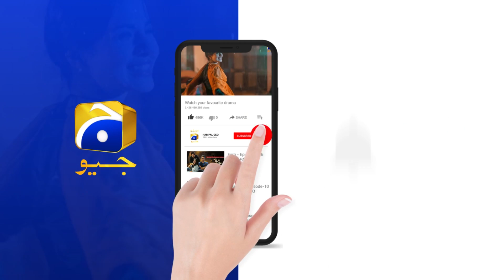Apologies...My Foot 🤬🤬 !!!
Written By: Imran Nazir
Directed By: Aehsun Talish
Produced By: Abdullah Kadwani & Asad Qureshi
Production House: 7th Sky Entertainment